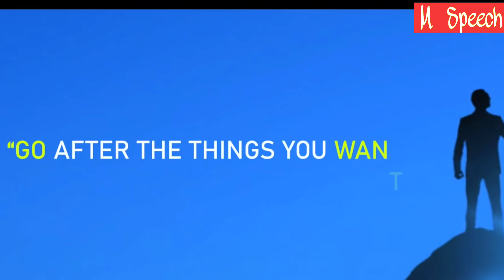मुझे नींद ना आए- Sonu Sharma Motivation - shorts - Sonu Sharma Status - Watsapp Status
You can join us mspe_ech and Facebook page Motivational speech.